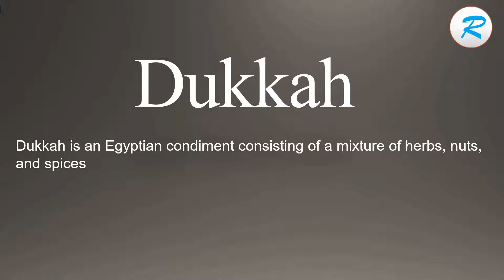How to pronounce Dukkah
Learn how to say Dukkah with Learn it with Radhika.